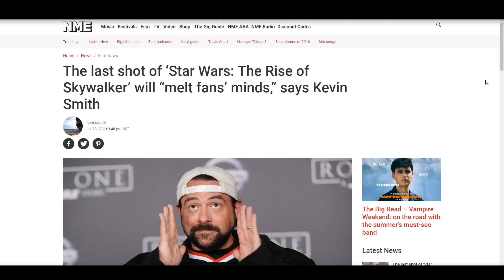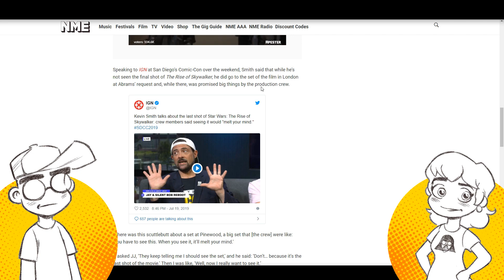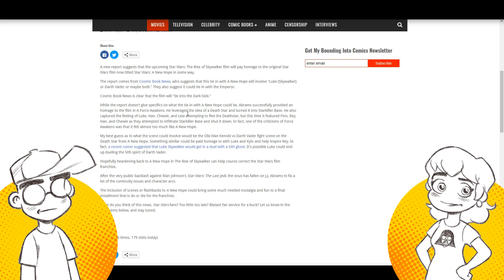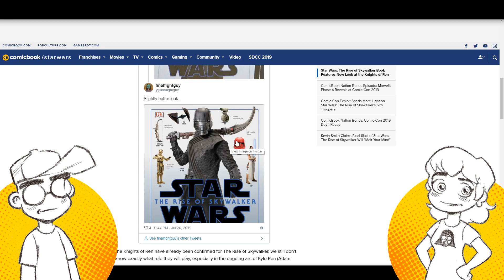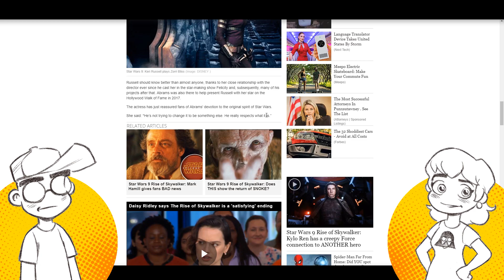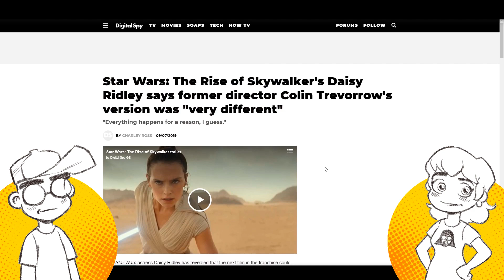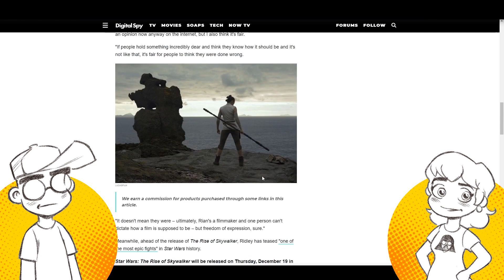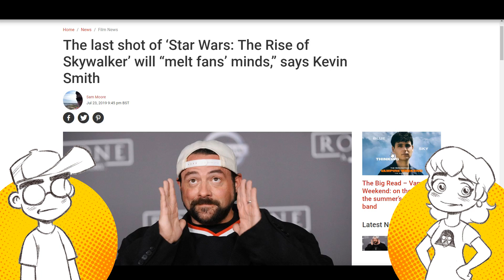Kevin Smith: STAR WARS The Rise of Skywalker will MELT YOUR MIND!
Disney is ramping up the promotion for Star Wars Episode IX: The Rise of Skywalker, so it's time to call up Kevin Smith for his obligatory opinion. According to Smith, Episode IX will "melt fans minds." Is this a GOOD thing? And Daisy Ridley wants The Last Jedi critics to stop being so VICIOUS!

And then we talk about more dumb Episode IX news and rumors.

Links -